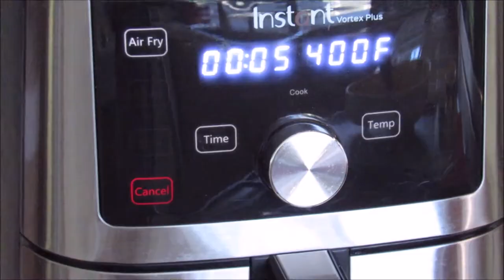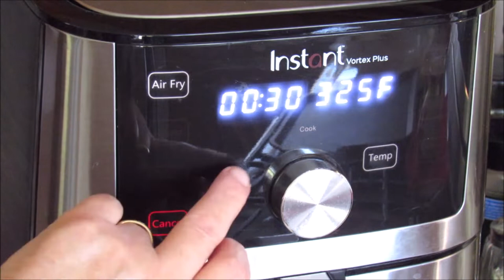فطيرة اليقطين والجيس كيك بالقلاية الهوائية سريعة لذيذة جدا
مكونات العجينة
١ كوب طحين
١/٤ كوب او اكثر جوز البقان المجروش
١/٤ ملعقة صغيرة قرفة
٤ ملاعق كبيرة زبدة باردة
يمكنك إضافة السكر إذا أردت للمواد السابقة وتخلط جيدا
ثم تخلط الزبدة في الدقيق حتى تتوزع جيدًا ويصبح المزيج مثل فتات الخبز
 ضع المزيج في صحن صغير مناسب للقلاية الهوائية واضغط عليه جيدا ثم يضع في الفريزر لمدة ٥ دقائق
في الاثناء ، نحضر حشوة الجبنة الكريمية الطرية

 اونس جبنة كريمية طرية بحرارة الغرفة
١/٢ كوب سكر
١/٢ كوب هريس اليقطين طريق العمل بالرابط في صندوق الوصف
١ بيض بحرارة الغرفة
١ ملعقة صغيرة فانيلا
١ ملعقة صغيرة بهارات فطيرة اليقطين طريق العمل بالرابط في صندوق الوصف
١/٢ ملعقة كبيرة طحين اختياري
اخلط  جميع المواد الحشوة جيدا و يمكن استعمال الخلاط الكهربائي لتسهيل المهمة.
اخبز العجينة اولا  في القلاية الهوائية بدرجة حرارة ٤٠٠ لمدة ٥ دقائق ثم تخرج ويسكب خليط الحشوة وتخبز بدرجة حرارة ٣٥٠ لمدة ٢٢ دقيقة الى ان يحمر الوجه قليلا ستكون الفطرية طرية قليلا ولكن تترك في القلاية الهوائية وهي مطفئة واتركها داخلها لبعض الدقائق حتى تصبح صلبة اكثر
دعها تبرد تماما في حرارة الغرفة وبعد ذلك تضع في الثلاجة لمدة ٤ ساعات على الأقل ومن الأفضل ليلة
وتمتع بها مع القليل من الكريمة المخفوقة
لذيذة جدا واعجبت عائلتي جميعهم
 والف عافية